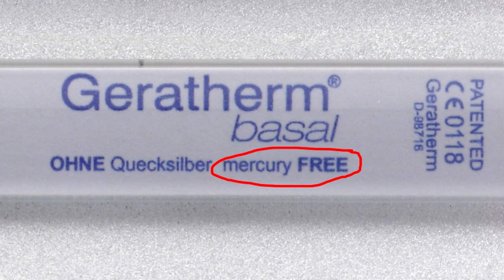Galio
El galio es el elemento químico número 31. Fue aislado en 1875 por Lecoq de Boisbaudran a partir de un mineral llamado blenda de zinc, encontrado en el Pirineo. Le puso el nombre galio en honor a su país, Francia, que en latín se llama Galia.